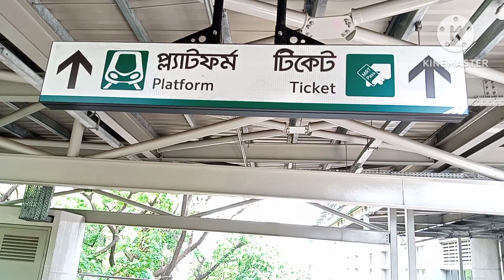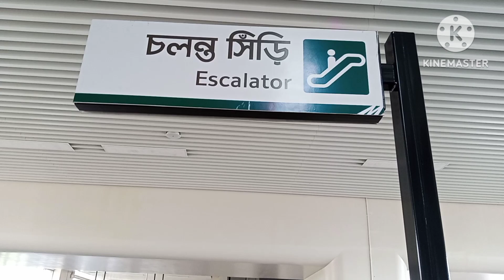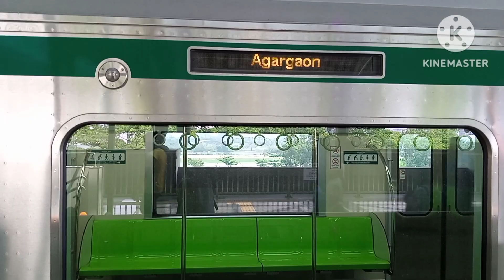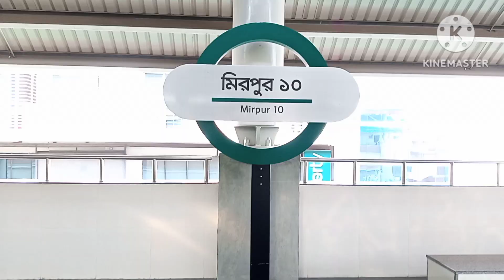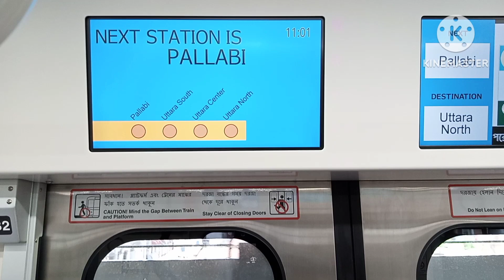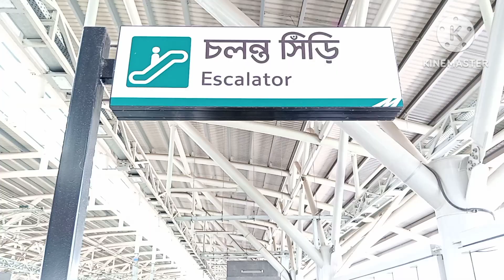মেট্রোরেল ঢাকা।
মেট্রোরেল:

২৮ ডিসেম্বর ২০২২ সে মেট্রোরেল  (এমআরটি লাইন -৬) এর উদ্বোধন করেন মাননীয় প্রধানমন্ত্রী জননেত্রী শেখ হাসিনা। আর এর মাধ্যমে বাংলাদেশের ইতিহাসে যুক্ত হল নতুন এক মাইল ফলক। ঢাকা শহরের চিরচেনা যানজট এড়াতে মেট্রো রেল প্রকল্প নেয়া হয় ২০১২ সালে ২০১৭ সালে কাজ শুরু হয়েছিল মেট্রোরেলের। মেট্রো রেল নির্মাণে ব্যায় ৩৩ হাজার ৪৭২ কোটি টাকা।

এক নজরে মেট্রোরেল প্রকল্প :

কাজ শুরু : ২০১৭।
সর্বোচ্চ গতি :১০০ কিলোমিটার ঘন্টা।
দৈর্ঘ্য: উত্তরা-কমলাপুর প্রায় ২২ কিলোমিটার।
ভাড়া:সর্বনিম্ন ২০টাকা এবং সর্বোচ্চ ১০০টাকা।
সহযোগী প্রতিষ্ঠান: জাইকা -জাপান ইন্টারন্যাশনাল কো- অপারেশন এজেন্সি।
স্টেশন সংখ্যা :১৭ টি। উত্তরা উত্তর, উত্তরা সেন্টার, উত্তরা দক্ষিণ, পল্লবী, মিরপুর ১১, মিরপুর ১০, কাজীপাড়া, শেওড়াপাড়া, আগারগাঁও, বিজয় স্মরনী,ফার্মগেট, কারওয়ান বাজার, শাহবাগ, ঢাকা বিশ্ববিদ্যালয়, বাংলাদেশ সচিবালয়, মতিঝিল ও কমলাপুর।
যাত্রী পরিবহন ক্ষমতা: ঘন্টায় ৬০ হাজার এবং প্রতিদিন ৫ লক্ষ।
শীতাতপ নিয়ন্ত্রণ :প্রতিটি কোচ এসি।
সাপ্তাহিক বন্ধ: মঙ্গলবার।

মেট্রোরেল প্রদর্শনী
মেট্রোরেল উদ্ভোধন
মেট্রোরেল বাংলাদেশ
মেট্রোরেল কোথায় থেকে কোথায় যাবে
মেট্রোরেল সম্পর্কে প্রশ্ন
মেট্রোরেল কিভাবে চলে
মেট্রোরেল সম্পর্কে সাধারণ জ্ঞান
মেট্রোরেল উদ্বোধন লাইভ
মেট্রোরেল কি
মেট্রোরেল ঢাকার
ঢাকা মেট্রো রেল উদ্ভোধন
ঢাকা মেট্রো রেল ম্যাপ
ঢাকা মেট্রো রেলের প্রথম যাত্রা
metro rail Dhaka
metro rail Dhaka update
metro rail Dhaka live
metro rail Dhaka vlog
metro rail Dhaka ticket
metro rail Dhaka inside
metro rail Dhaka station
metro rail Dhaka time schedule
metro rail Dhaka today
metro rail Dhaka Mirpur
# মেট্রোরেলঢাকা